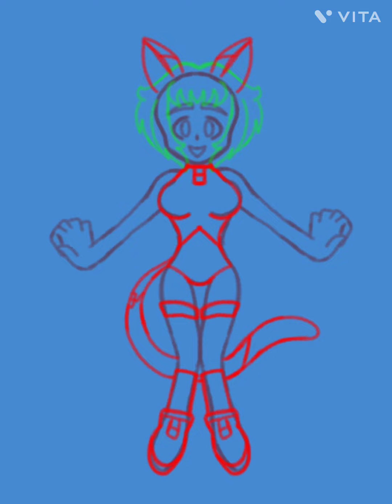SpeedPaint - K-950 Gai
I drew my new oc from last year and her name is K-950 Gai, she the neko robot of project system of safety and protect to learned what she did but she need some learn about not to do some stupid idea about it. ^v^;7